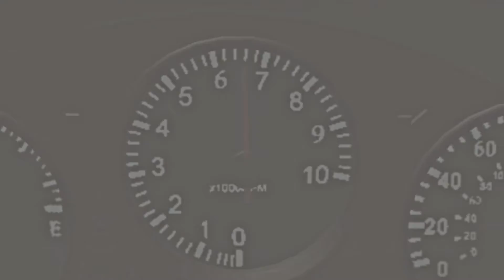Yenao's Supra | Car Parking New update Cinematics